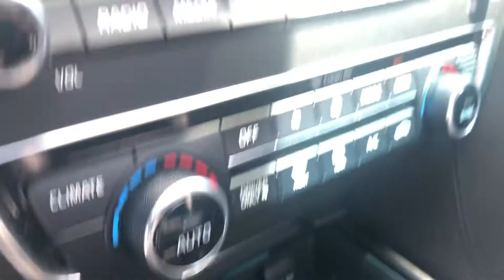2018 KIA OPTIMA HYBRID EX - #25968